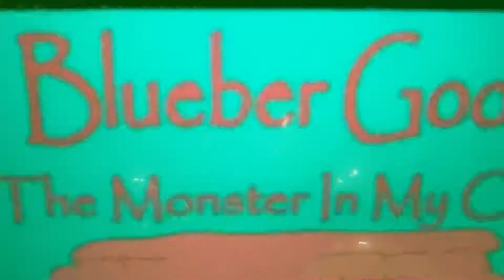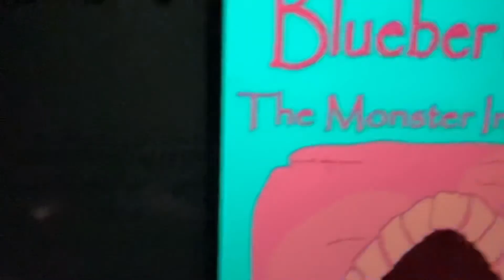Halloween fun 🎃 Blueber Goober Monster music 🎶 jam!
Halloween fun 🎃 Blueber Goober Monster music 🎶 jam! 🎡🌸🍿🤗 Happy Holidays from Sir Herbert Sneakies, DJ Lady Twizzelton & Marylin.  Thank you for supporting the channel!
Check out more stories from world famous kids podcast *Enchanting Book Readings *ranked top 1% globally!
Get the authors books at Amazon today 🌸Skip Boots Big Safari Aventure 🌸by Sir Herbert Sneakies. (Jungle Book meets Madagasgar. )
🎡Jack the Bear and Golden Hair🎡 is a classic fairy tale. (Snow White meets Alice in Wonderland!)

💗Blueber Goober the Monster In My Closet! 💗 (Monsters Inc. funny style book!)
Blueber Goober is a hilarious story about a lonely ghost living in a big mansion waiting for new tenants to move in so he can haunt them.

🤩Adventures of Mooch the Pooch🐕- a funny dog book. (Marley and Me meets A Dog's Life.)

Check out our Young Adult magical wizard book series Margaret Merlin's Journal which is like Harry Potter.

🧙‍♂️Margaret Merlin's Journal The Battle of the Black Witch  🧙‍♂️ Book I by A. A. Banks at Amazon!

🧙‍♂️Margaret Merlin's Journal Book II Unleashing the Dark One 🧙‍♂️Science fiction Alien action adventure!

🧙‍♂️Margert Merlin's Journal Book III The Mask of the Parallel World 🧙‍♂️An Adventure in Italy!

🧙‍♂️ Margaret Merlin's Journal Book IV The Quest for the Golden Key 🧙‍♂️
(Demon Slayer, Super Girl, Sabrina the Teenage Witch meets Harry Potter)
Author currently has injuries to hands, fingers and arms from a very severe dog attack! Any love is appreciated :) while the author heals. Soon to be a TV show!